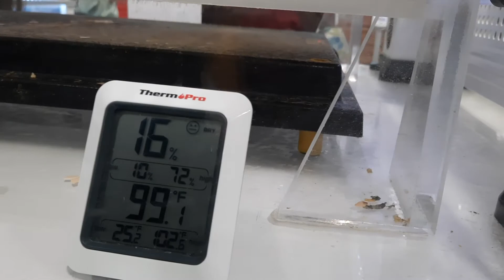Chicken Display 2022 PA Farm Show Tuesday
Look at All Those Chickens!
Tuesday, January 11, 2022
Chick Display 2022 PA Farm Show
Bell & Evans
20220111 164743